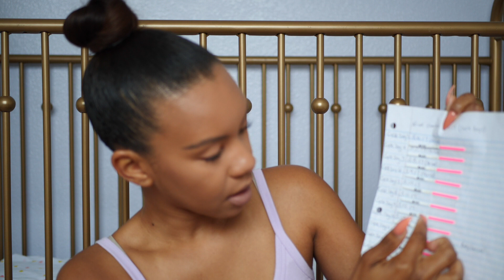How To Get Pregnant FAST! TTC + TMI Video | La Vida Lopez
Whats good y'all ?! In this video, I'll be explaining How To Get Pregnant Fast and my experience. As Always...

*SOCIAL MEDIAS*